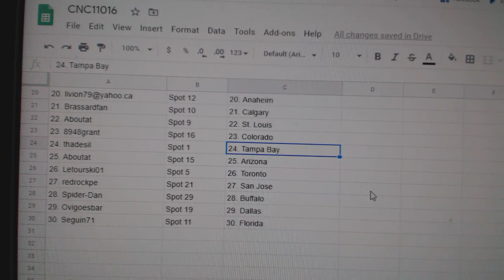Team Randoms - C&C GB #11,016